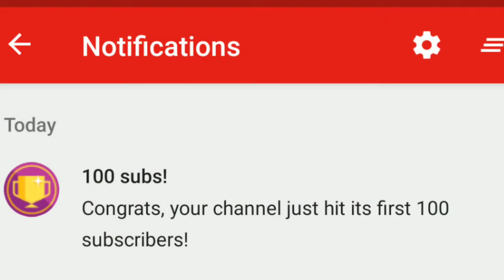100+ Subscribers THANK YOU!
This is just the beginning! I set a goal, with your help I surpassed it! Now... I've set an even BIGGER goal!